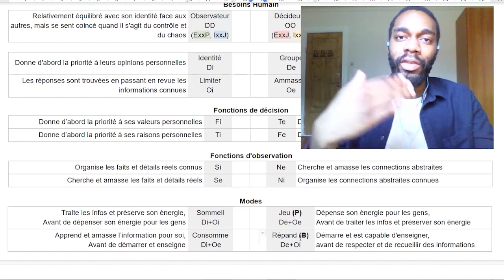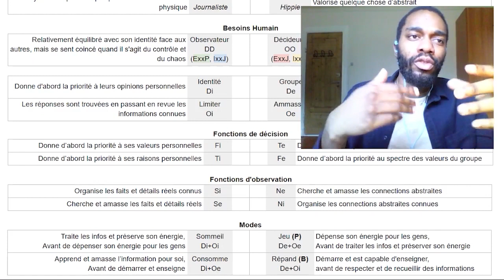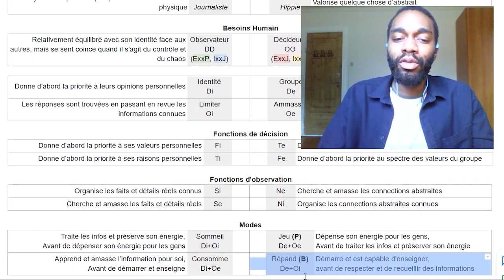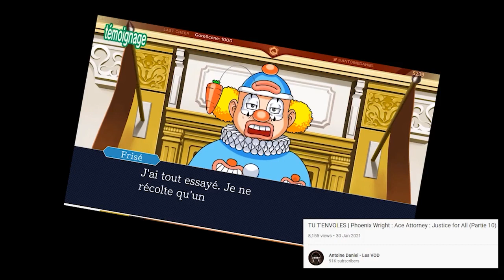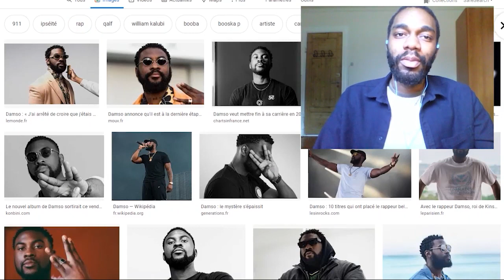Modes : Consomme VS Répand (MBTI Efficace)